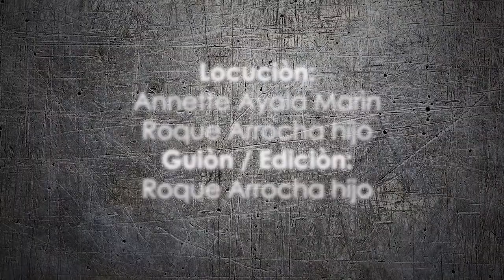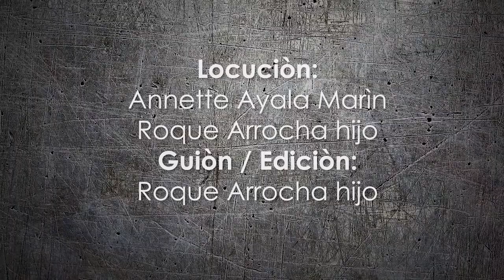Trilogía Azul Markolino Dimond El Genio Perdido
Markolino Diamond, El genio perdido

Markolino era autodidacta. Podía leer música y escribir partituras. Sólo le tomaba escuchar un tema, o tocar el papel una vez y se lo aprendía para siempre, pero con una trágica vida de excesos.